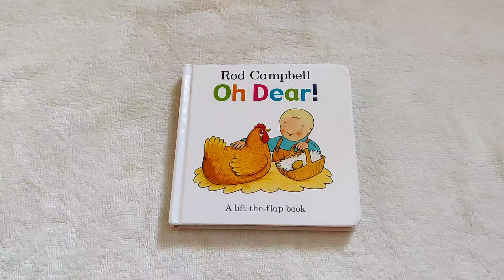Book: Oh Dear! | Rod Campbell | Board Book - A Lift the Flap Book | Ishaansbookhouse